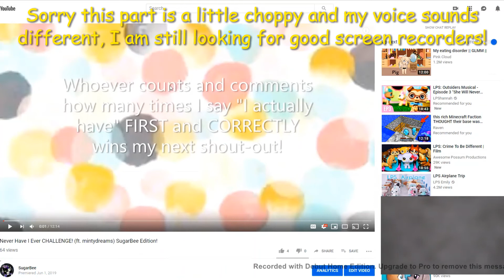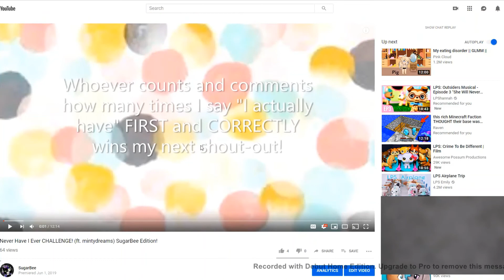Intro Contest! | 100 Sub Special! (WATCH ENTIRE VIDEO!!)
wow.
wow.
oh. my. DOG.

Before we get into the details about my 100 sub special, I have a shoutout to give!
The shoutout goes to Emmerson Animates!
Yes, she has already received a shoutout, but if you read the first part of my "Never have I Ever CHALLENGE" video, you will see that I put a minigame in the video and the first person to succeed gets a shoutout!
Emmerson was correct in the minigame and was also the ONLY ONE who participated!
Thank you, Emmerson!

ok, to celebrate my 100 subscriber mark, I will be hosting an intro contest!

WAIT!
Before you rush off to start your intro, please read ALL of the rules!:

-Anyone can enter the contest, there is no restriction!
-Your intro MUST include my channel username(Sugarbee) in it somewhere!
-Your intro also does NOT have to fit a specific theme.
-Feel free to create your intro however YOU want! It does not even have to include LPS! If you would like to, you can animate the intro!
-Your intro MUST be completed AND uploaded to YouTube BY August 3rd!
-When you upload your intro, make sure that it is titled: "SugarBee Intro Contest"
-If you are participating, please comment in THIS VIDEO that you will be joining the contest!
-Once your intro is done and uploaded to YouTube, please edit your comment and leave a link to your intro!

Alright, those are the rules!! :)

Again, thank you for 100 subscribers and I cannot wait to see all your FABULOUS intros! :)

-SugarBee